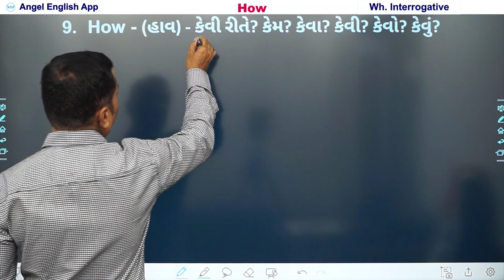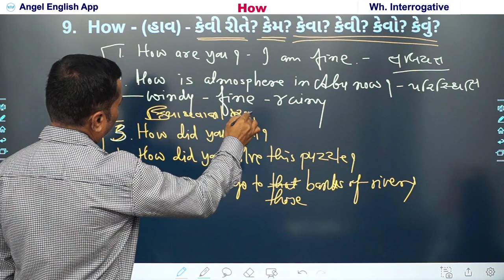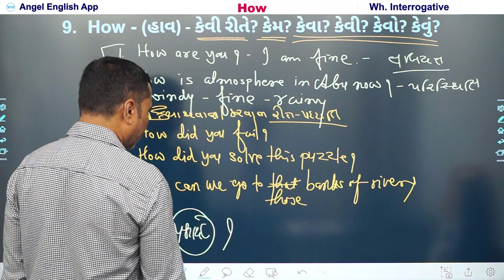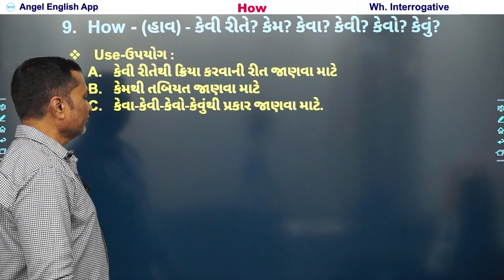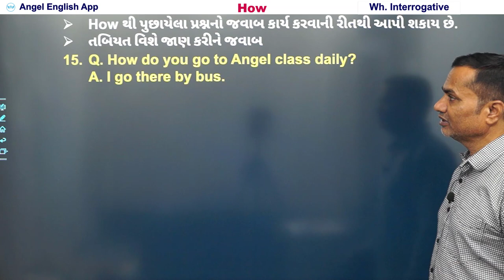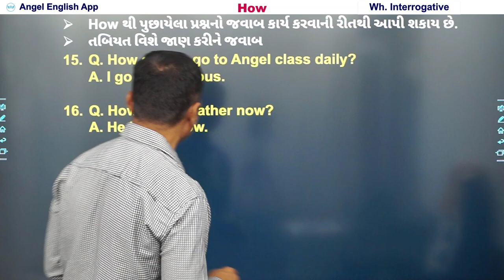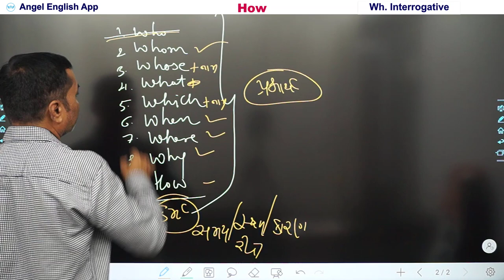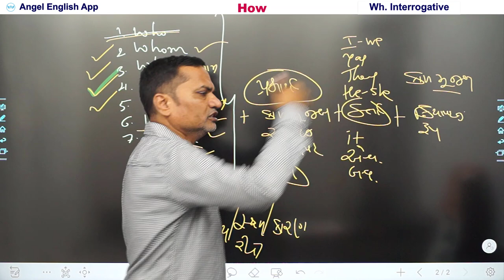How - કેવી રીતે, કેવા-કેવી-કેવું-કેવો | Angel English Academy | by kishan sir